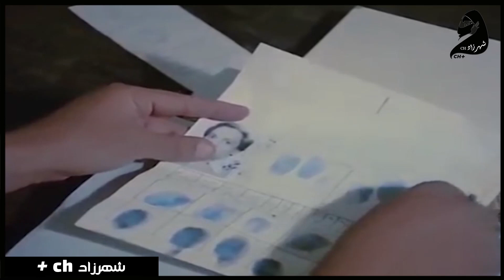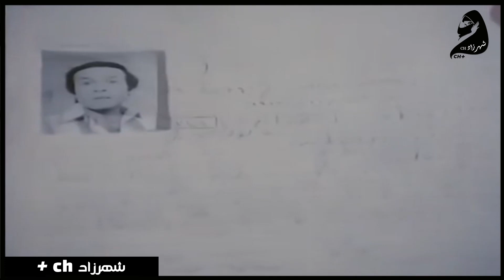شعبان غير هويته عشان 3 مليون جنيه😲😂.. شوف كانت اخرته ايه ؟!🤔😂💔